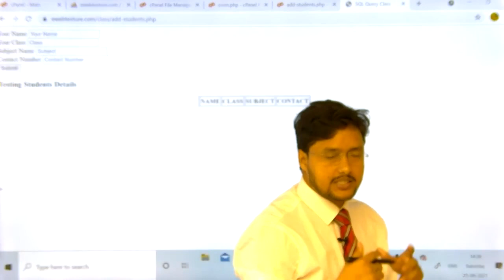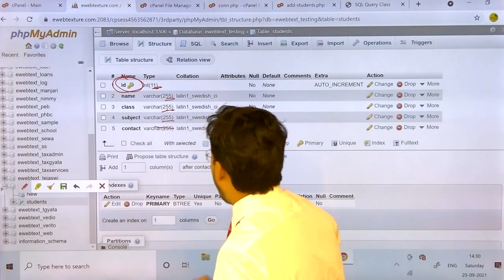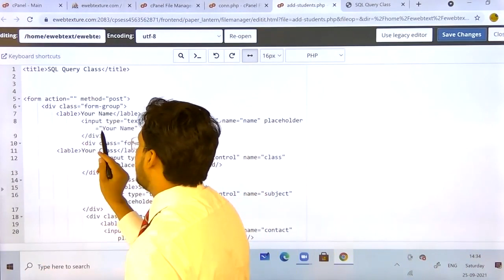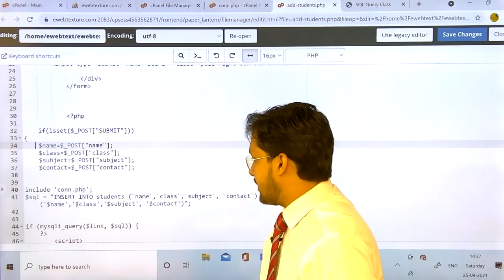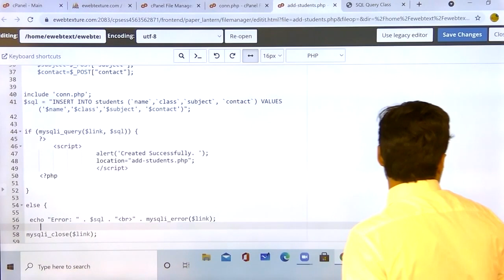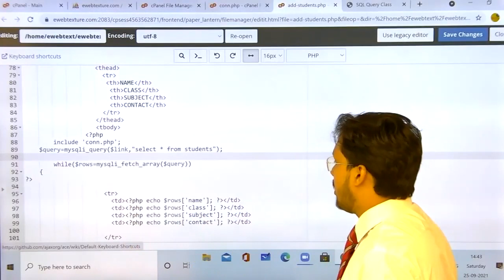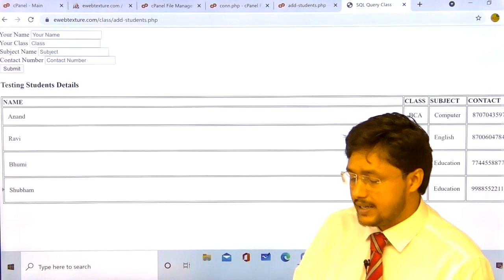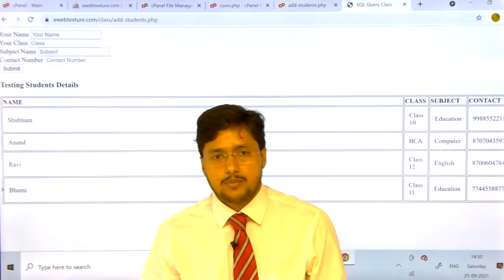How to work with HTML PHP and MySQL for submit Data, show Data and sorting of Data by MySQL Query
How to work with HTML PHP and MySQL for submit Data, show Data and sorting of Data according Datatype
Database connectivity
A Database connection is a facility in computer science that allows client software to talk to database server software, whether on the same machine or not. A connection is required to send commands and receive answers, usually in the form of a result set. Connections are a key concept in data-centric programming.

What are data type in SQL_database?
In SQL Server, each column, local variable, expression, and parameter has a related data type. A data type is an attribute that specifies the type of data that the object can hold: integer data, character data, monetary data, date and time data, binary strings, and so on.

Table Creation
Form Action and method of submission
The example below displays a simple HTML form with two input fields and a submit button: Example. form [ action="welcome.php" method="post" ]

Data Entry through PHP MySQL
Data View in Table through MySQL PHP
Data sorting through SQL Query